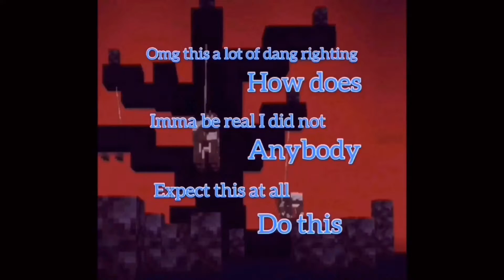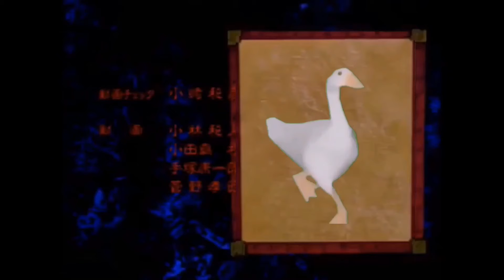Making Rancho 2.2 | Minecraft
Sorry I haven’t uploaded in a month but I did leave some updates on what I was doing for you guys to enjoy like the quirky video, berserk Minecraft opening and then something else but anyways hopefully you enjoy this video where I finish building a rancho for my villagers.